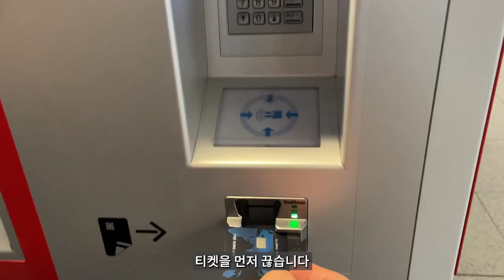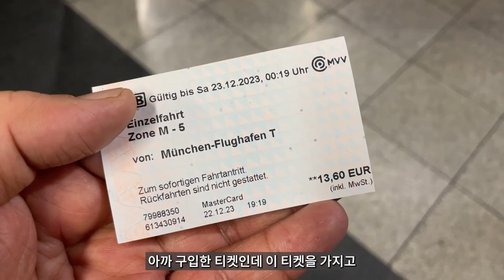뮌헨공항 광장의 작은 크리스마스마켓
뮌헨에 도착해서 공항의 광장에 작은 크리스마스 마켓을 구경하러갑니다.
아기자기하고 활기찬 크리스마스 마켓,
함께 구경 하실까요?